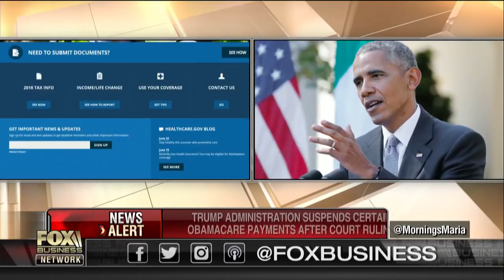Trump pushes NATO allies to keep spending commitments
Washington Examiner White House reporter Gabby Morrongiello on the upcoming NATO summit and the Trump administration suspending certain ObamaCare payments.